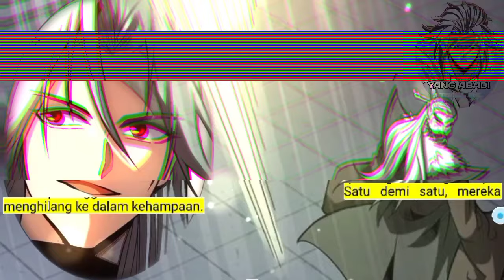Yang Abadi season 72